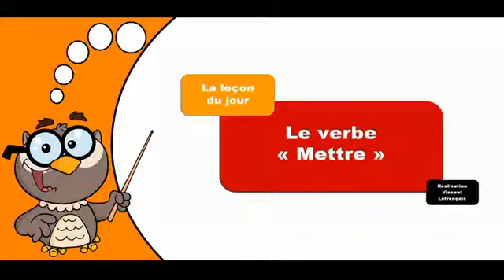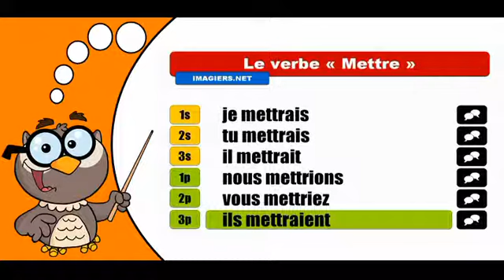Изучение французского языка сопряжения # Mettre # Conditionnel Présent